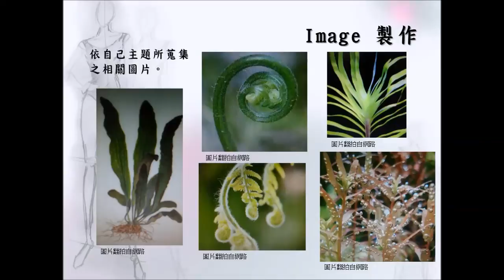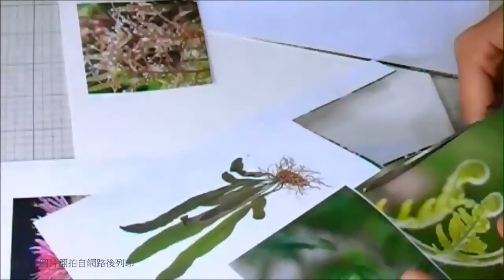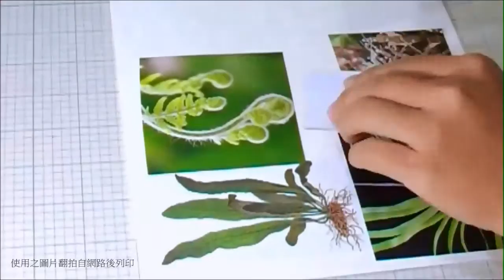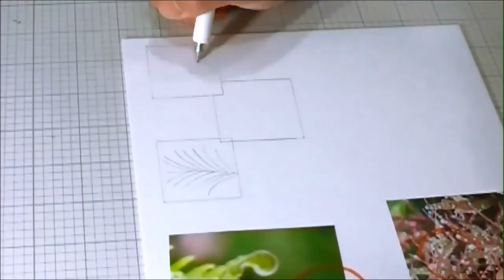敏惠 整體造型設計 製作篇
課程名稱:美容保健科數位學習教材(造型設計篇)
授課老師:王瑜詮